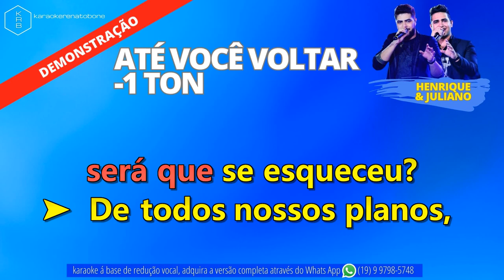-1 TON ATÉ VOCÊ VOLTAR (AO VIVO) HENRIQUE & JULIANO - PLAYBACK DEMONSTRAÇÃO